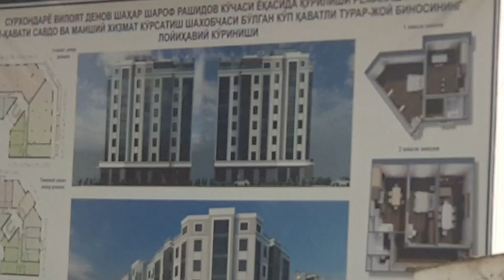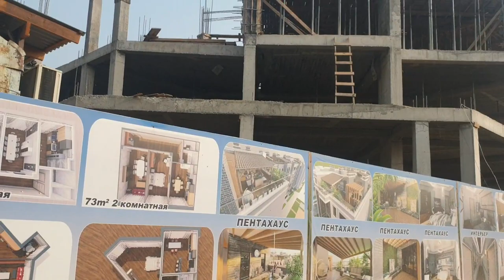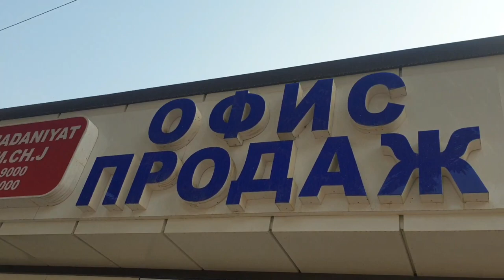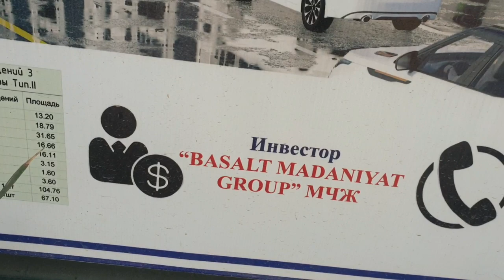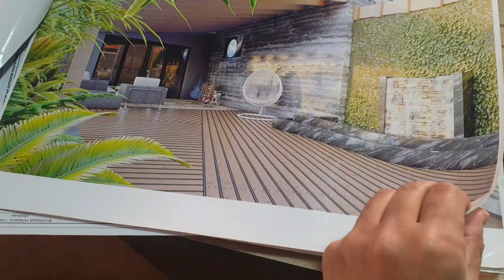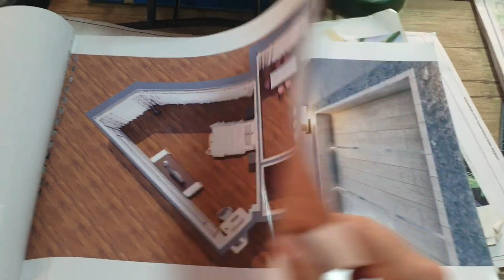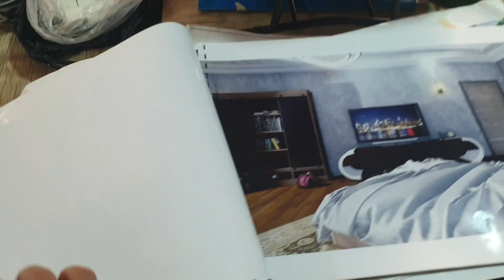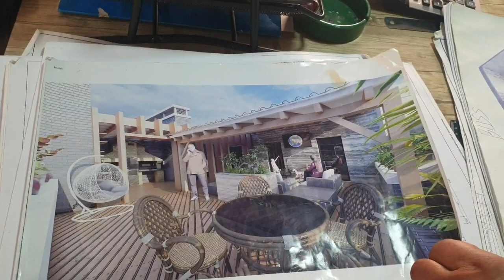Деновдаги янги уйлар нархлари